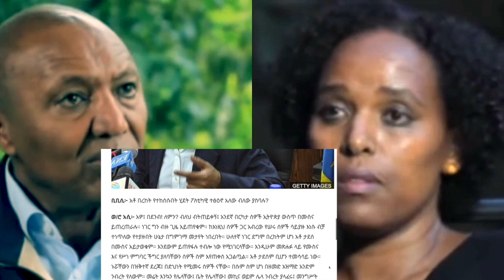የአቶ በረከት ስምዖን ባለቤት 'ጠሚ ዐብይ ስለ በረከት አናግረውናል' Bereket Simon's wife talks with PM Abiy Ahmed.